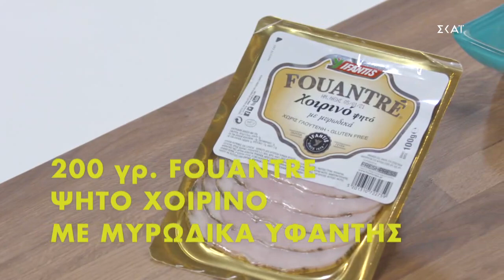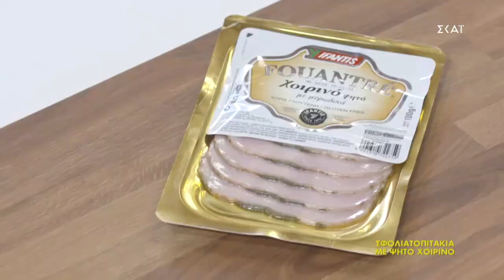Σφολιατοπιτάκια με ψητό χοιρινό | Ώρα Για Φαγητό με την Αργυρώ | 09/12/2020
ΥΛΙΚΑ
1 φύλλο σφολιάτας
200 γραμ. Fouantre χοιρινό ψητό με μυρωδικά IFANTIS
4 φρέσκα κρεμμυδάκια με τα φύλλα τους (ψιλοκομμένα)
1 καρότο τριμμένο
1 κ.σ μαϊντανό ψιλοκομμένο
5-6 ντοματίνια ψιλοκομμένα
6 φέτες Havarti ARLA
αλάτι
πιπέρι
Για την επάλειψη
1 αυγό

ΕΚΤΕΛΕΣΗ
Προθερμαίνουμε πρώτα το φούρνο στους 200 °C στον αέρα. Θα ψήσουμε στη μεσαία σχάρα.
Ψιλοκόβουμε το ψητό χοιρινό και το τυρί σε μικρά κομμάτια και το βάζουμε σε ένα μπολ. Προσθέτουμε το καρότο, τα κρεμμυδάκια, το μαϊντανό, τα ντοματίνια ψιλοκομμένα, αλάτι και πιπέρι. Ανακατεύουμε καλά  τα υλικά.
Για τη σφολιάτα
Σε αλευρωμένη επιφάνεια με τον πλάστη ανοίγουμε λίγο τη σφολιάτα ώστε το μέγεθος της να είναι περίπου 40×30 εκατοστά.
Με κουπ πατ διαμέτρου 10 εκατ., κόβουμε 12 δίσκους στη σφολιάτα. Λαδώνουμε φόρμες για μάφινς, βάζουμε μέσα τους δίσκους σφολιάτας. Γεμίζουμε με δύο κουταλιές γέμιση.
Κατά τον ίδιο τρόπο ανοίγουμε και το άλλο φύλλο σφολιάτας σε πιο λεπτό φύλλο. Με κουπ πατ 8 εκατ., κόβουμε 12 δίσκους σφολιάτας.
Αλείφουμε με χτυπημένο αυγό τις άκρες από τα καπάκια σφολιάτας και κλείνουμε τα σφολιατοπιτάκια. Τσιμπάμε τις άκρες της σφολιάτας περιμετρικά ώστε να φυλακίζουμε τη γέμιση. Με κοφτερό μαχαίρι χαράζουμε μικρές χαρακιές, σταυρωτά στην επιφάνεια.
Ψήνουμε για 10΄ στους 200 °C και χαμηλώνουμε στους 170 °C στον αέρα. Συνεχίζουμε το ψήσιμο μέχρι να ροδίσουν καλά και να γίνει τραγανή η σφολιάτα. Αφήνουμε να σταθούν για 10΄ και ξεφορμάρουμε